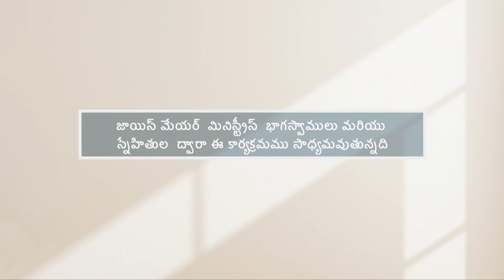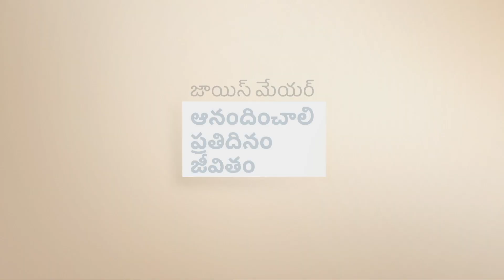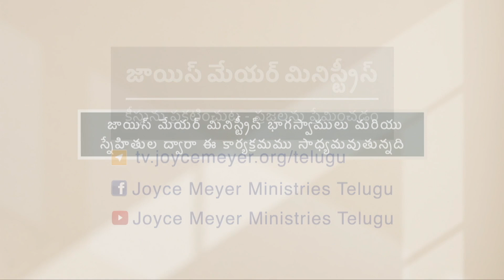విడిచిపెట్టబడటం - Breaking Free Part 2 - Joyce Meyer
Breaking Free Telugu
విడిచిపెట్టబడటం